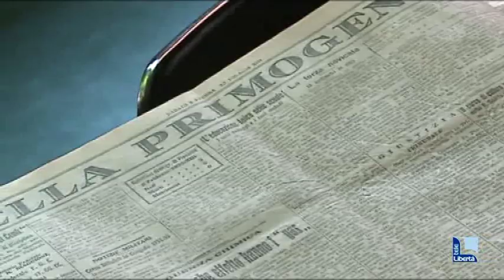Editoriale Libertà Piacenza: nasce Fondazione Ronconi-Prati